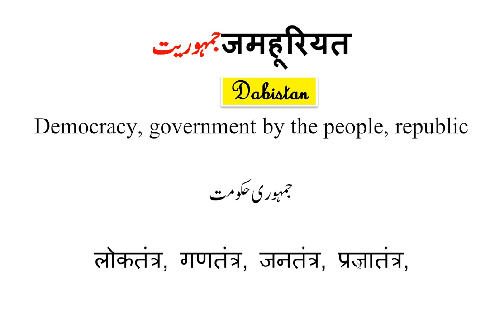Jamhuriyat meaning Hindi Jamhuriyat meaning English Urdu Dictionary Urdu Hindi English Dictionary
Jamhuriyat meaning Hindi Jamhuriyat meaning English Urdu Dictionary Urdu Hindi English Dictionary jamhuriyat ka matlab kya hai